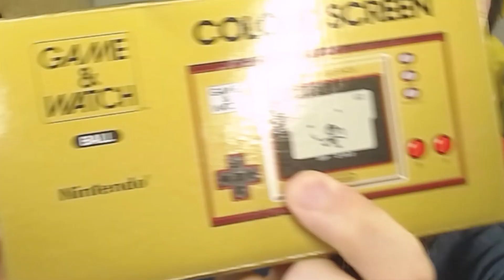5 Expensive Gaming Items I Bought That Collect Dust (with 1 bonus surprise)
Busting out 5 + 1 expensive gaming gadgets / things that I purchased which I've either barely used, or never used at all. Feel the heat of that BURNING CASH.

The honest truth is that I love all of this stuff though. The PS Classic could be hacked into something truly awesome. The Xbox Series X and PS5 are just waiting for some great games to come out. And the Oculus Quest 2 is AMAZING. Just need to find the right games... and TIME.

The biggest reason most of these collect dust is just because of NO TIME. Gotta make those SUPER MARIO MAKER 2 videos.

 oculus quest 2 review nintendo xbox tech ps5 playstation 5